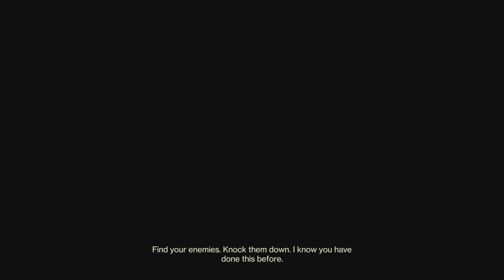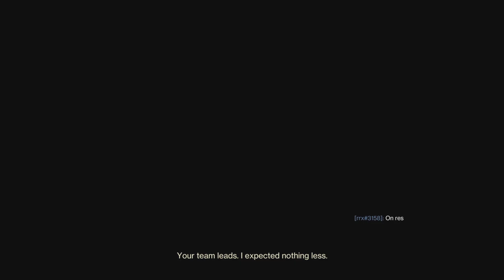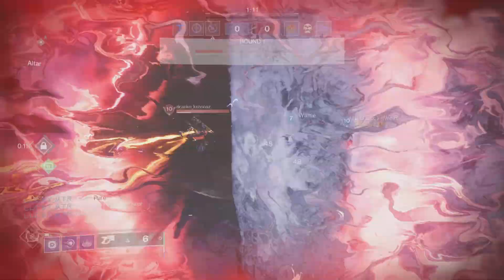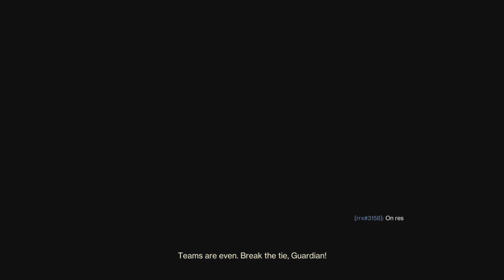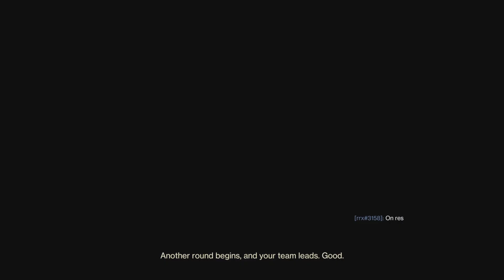This New Trials Update Sucks